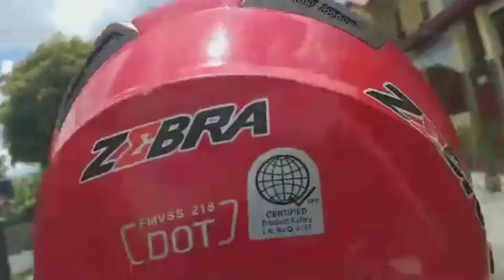HAPPY FATHER'S DAY | ROSCES Vlog